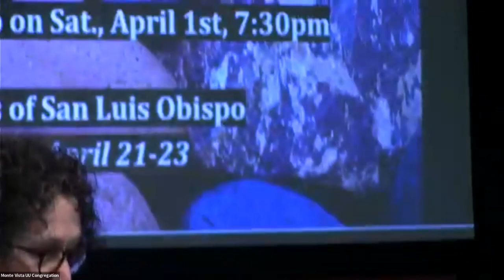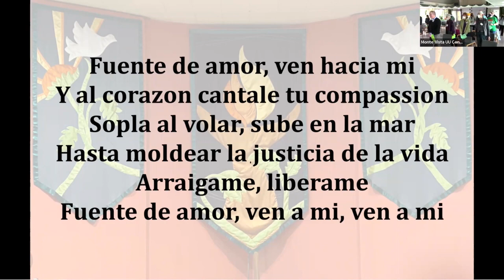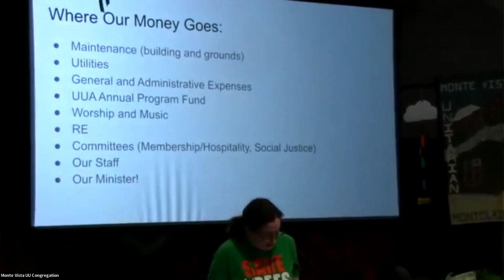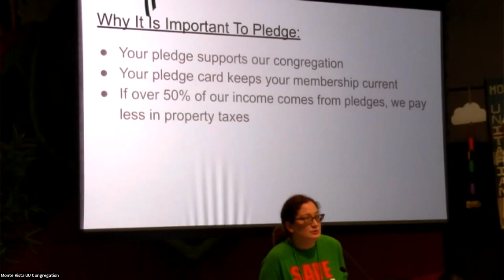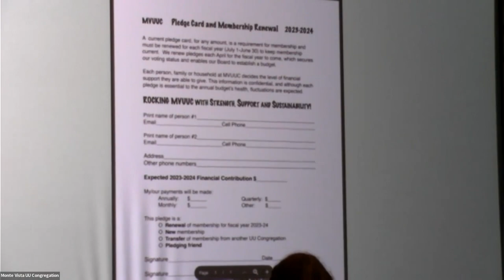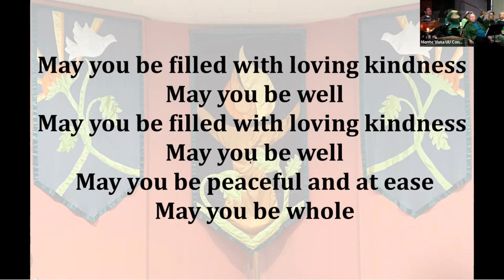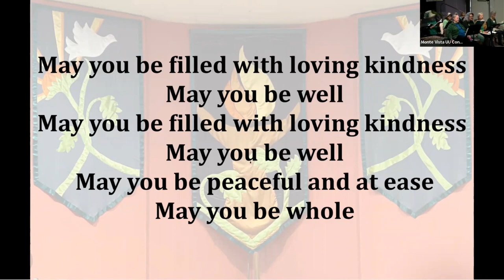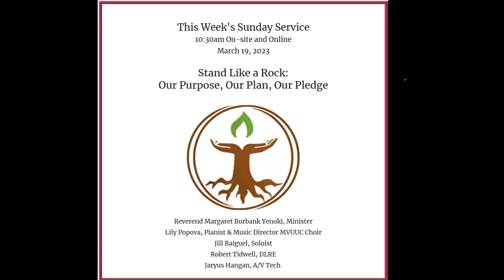March 19, 2023: Stand Like a Rock: Our Purpose, Our Plan, Our Pledge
Reverend Margaret Burbank Yenoki, Minister
Lily Popova, Pianist & Music Director MVUUC Choir
Jill Raiguel, Soloist
Robert Tidwell, DLRE
Jaryus Hangan, A/V Tech